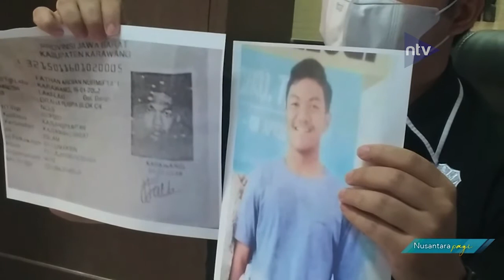Identitas Mayat Di Area Persawahan Terungkap